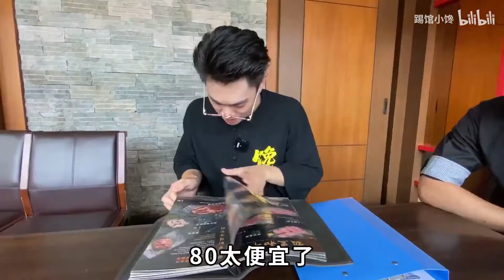当一天烤肉店老板是什么体验？利润真的有那么高吗？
店名：橘炎胡同烧肉夜食
地址：深圳市南山区文心六路保利文化广场a区